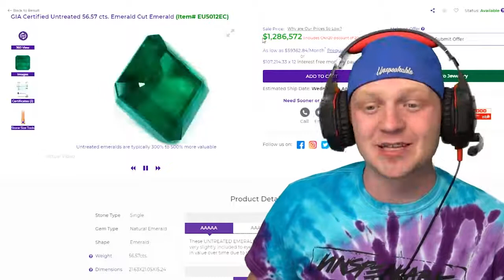UnspeakablePlays! Testing 10 Minecraft Secrets That WORK ! 100 REAL!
This is UnspeakablePlays! Enjoy it! This is FAN channel!